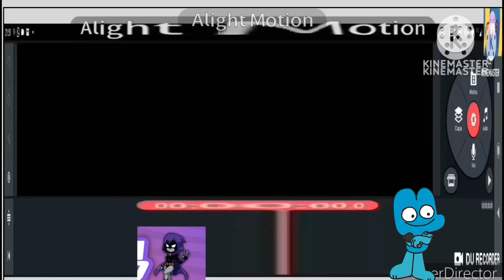how to make X is going weirdness every kinemaster is going weirdness every hypercubed